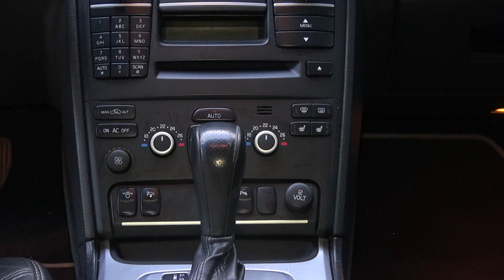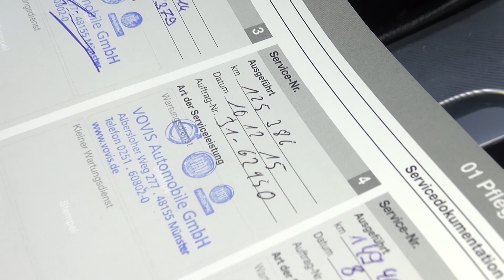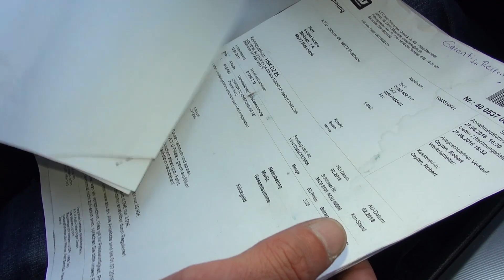VOLVO XC90 LIELISKS PIRKUMS RUDENĪ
VOLVO XC90 ir ļoti populārs auto daudzām latvijas ģimenēm. Šie auto ir sevi pierādījuši, kā ekonomiski un uzticami transporta līdzekļi un to cena Eiropas otreizējo auto tirgū ir pieņemama daudziem. Šeit video par kādu VOLVO XC90, kurš ir atvests no Vācijas un tagad priecēs jauno īpašnieku Latvijā.